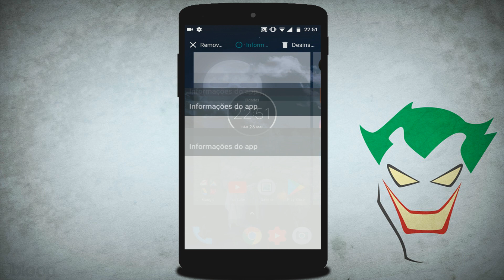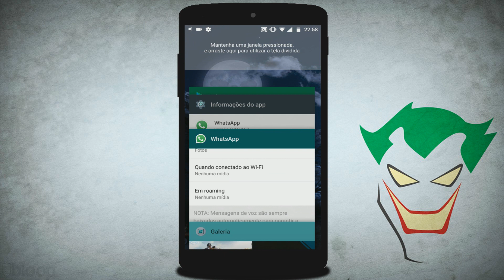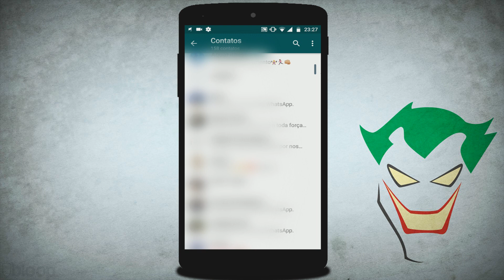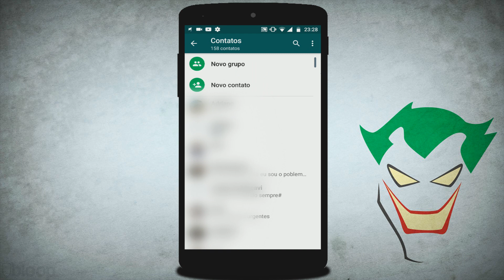WhatsApp liberou 3 novidades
Nesse vídeo quero mostrar para vocês, algumas novidades que o aplicativo WhatsApp liberou recentemente.

🔵 Se você chegou até aqui eu peço seu:

🔵 Gostei
🔵 Comenta
🔵 Favorite
🔵 Compartilha